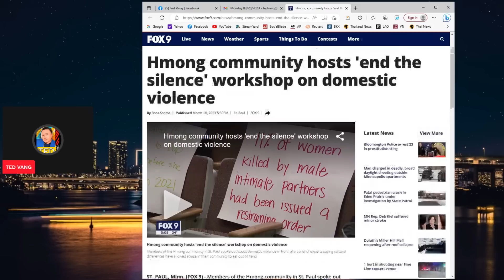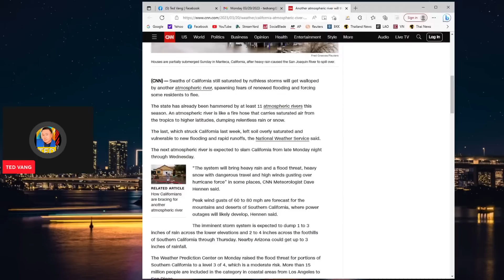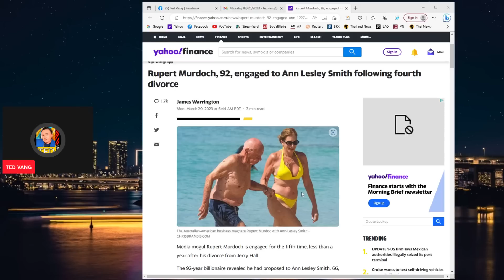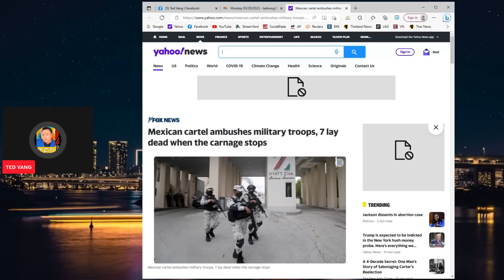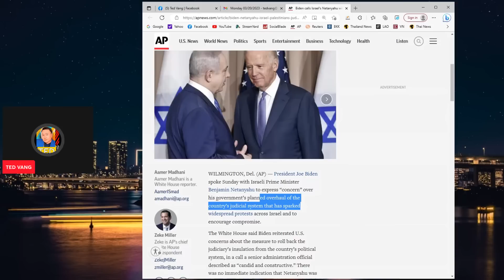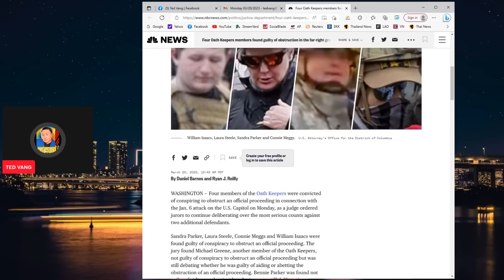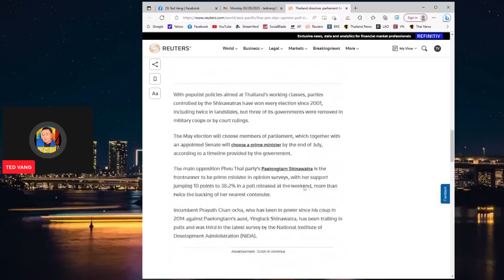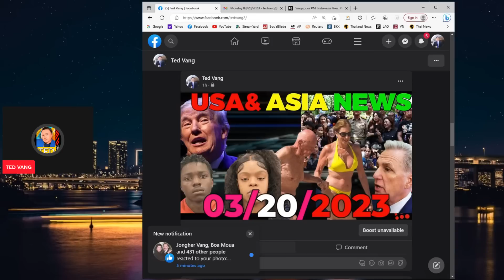USA &ASIA NEWS (LUS HMOOB) XOV XWM TEB CHAWS MEKAS THIAB ASIA TSHIAB MONDAY 03/20/2023